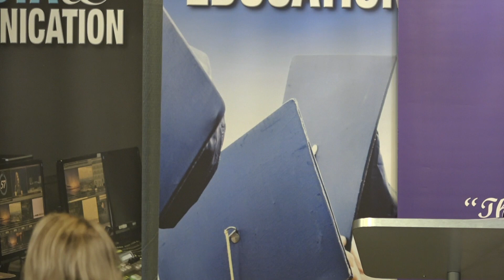"SOUL FOOD"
Dr. Yvonne Scott Miller is the Senior Pastor of One Lord House of Worship located at 3064 Old Norcross Road, Suite 200, Duluth, Ga.  In "Soul Food", Pastor Yvonne preaches the need for Children of God to change their Diet to "Soul Food." The Word comes form Isaiah 55: 1-5.  One Lord House of Worship is a Christian Non-Denominational House of Worship. They gather every Sunday @ 10:00 AM.  Blessing